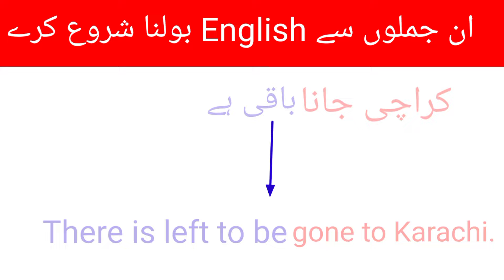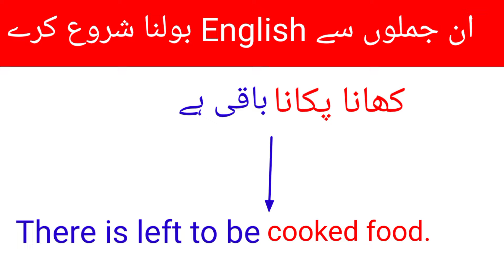English Sentence Formula Structure - 804 || english speaking practice || advance English Structure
english structure
spoken english
english practice
english grammar
english speaking
english sentence structure
advance structure
english
special structures
english conversation practice
learn english
english speaking course
english speaking
practice english
english conversation
practice english
english conversations
learn english
english conversation
speak english
english course
english vocabulary
learn english
english bolna sikhen
spoken english
english bolna sikhe
basic english
english speaking
english grammar
english sikhe
english spoken
انگلش بولنا سیکھے
انگلش سیکھے